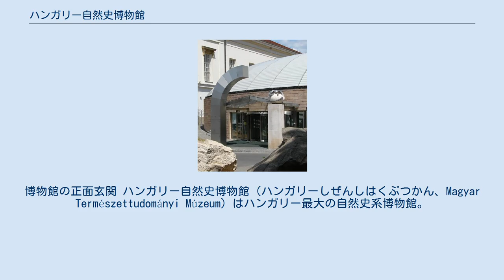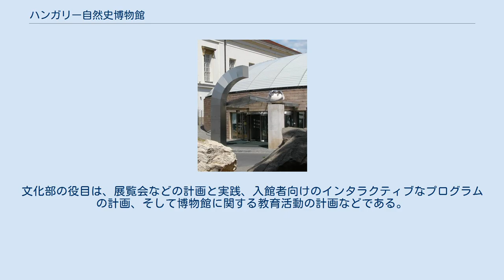ハンガリー自然史博物館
博物館の正面玄関 ハンガリー自然史博物館（ハンガリーしぜんしはくぶつかん、Magyar Természettudományi Múzeum）はハンガリー最大の自然史系博物館。
 1802年にセーチェーニ・フェレンツ伯爵が文化・科学施設と国民的な図書館の基盤を築くため、個人の蔵書と貨幣コレクションをハンガリーの国民に寄付。
この基金でハンガリー国立博物館とセーチェーニ図書館が建設された。
 博物館の中、セーチェーニ伯爵の妻のフェシュテティチ・ユーリアの鉱物コレクションは後の自然史部門の基盤となった。
 1811年に最初の小生物学的なコレクションがライナー大公から贈られた。
同年、ヨルダーン・アンナから最初の動物学的なコレクションも購入した。
1818年にヨージェフパラディン伯はキタイベル・パールの植物標本集を購入し、植物部門の基礎を確立。
変革時代のハンガリーの愛国的な雰囲気の中で、各種のコレクションは購入や寄付などによって着実に増加していった。
ハンガリー革命が発生した1848年には、鉱物・岩石標本は約13,000点、動物標本は約35,000点に達した。
 ハンガリー国立博物館の中で、動物学・鉱物学兼古生物学・植物部門は分離して、自然博物館となり、19世紀末までに博物学的な収蔵品の数がほぼ1,000,000点に達した。
 ハンガリー自然史博物館はハンガリー国立博物館から独立し、新たな展示場が必要であった。
また、収蔵品の増加で、倉庫もスペースが足りなくなった。
そこで、1994年にハンガリー政府は自然史博物館をルドヴィカ学園に移すように決定した。
 現在、鉱物学・岩石学・人類学・地質学・古生物学部門、文庫、動物学部門の鳥類・哺乳類コレクション、分子遺伝学研究所、そしてハンガリー科学アカデミーの動物生態学と古生物学研究チームが同博物館に置かれている。
他の収蔵の移動は改築後の予定である。
 展示館はもともと、ルドヴィカ学園の屋内乗馬学校であった。
その後、1992年まで映画館として機能していた。
また、状態が余り良くないルドヴィカ学園の本館はエルテ大学の理学部が利用していた。
現在、本館は美しく改築され、南ウィングにはラウル・ワレンバーグ専門・高学校がある。
改築された展示館と本館は地下でつなげられた。
1996年にハンガリー自然博物館として開館した。
 自然史博物館の3つの主要な機能 また、博物館には重要な文化部がある。
文化部の役目は、展覧会などの計画と実践、入館者向けのインタラクティブなプログラムの計画、そして博物館に関する教育活動の計画などである。